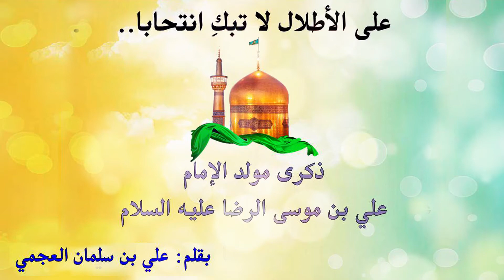علي سلمان العجمي || قصيدة شعرية || مولد الإمام الرضا (ع)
ليلة 11 ذي القعدة 1442 هـ